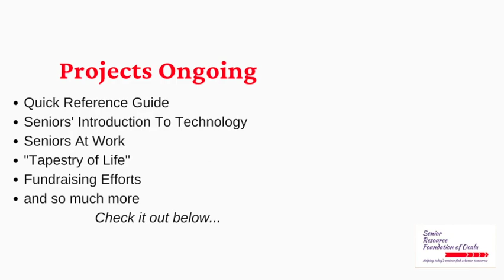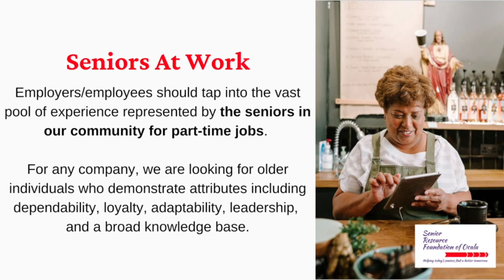Senior Resource Foundation of Ocala - Overview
The Senior Resource Foundation of Ocala is an organization designed to include seniors in all aspects of 21st-century life. From active participation in fundraising events to learning today's technology, we encourage an engaged presence and a forward-looking perspective.